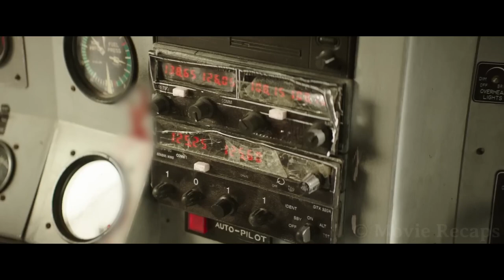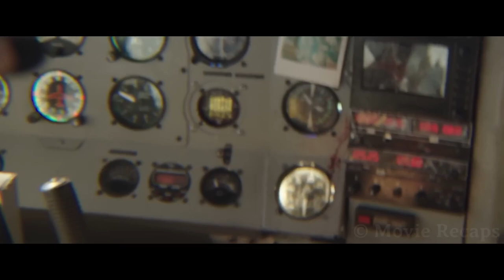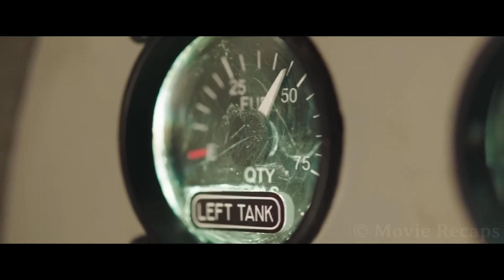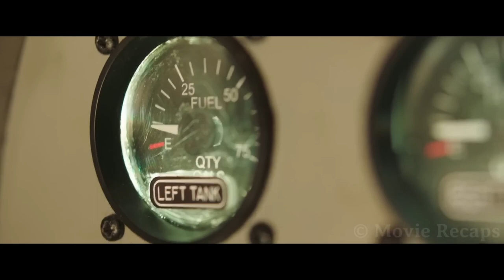Pilot Dies Mid Flight Leaving a Couple Trapped On a Plane With Leaking Fuel